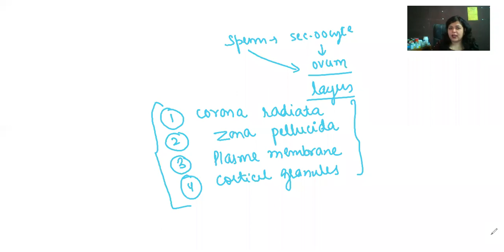,Hormonal control of oogenesis,structure of ovum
10+2Biology